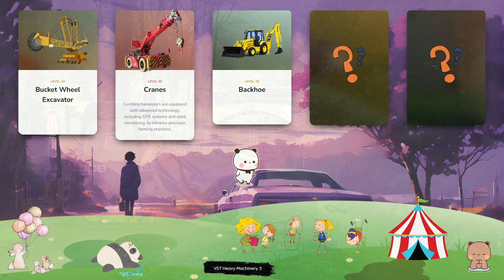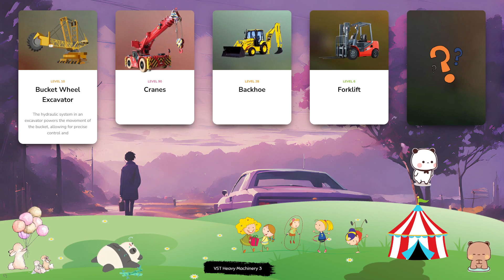Let's Learn About Heavy Machinery! Bucket Wheel Excavator, Cranes, Backhoe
* Some dump trucks feature a semi-trailer configuration, where the trailer is towed by a separate tractor unit, providing increased load capacity.
* Featuring a large rotating wheel with buckets, Bucket Wheel Excavators extract coal, lignite, and various minerals.
* Some excavators are equipped with telescopic booms, providing extended reach for tasks such as deep excavation or loading materials onto trucks.
* The stability of a forklift is maintained through a counterweight at the rear, which balances the weight of the load being lifted at the front.
* The blade on a bulldozer is adjustable and can be raised, lowered, and tilted to suit different grading and leveling needs.
* Dump trucks are commonly used in construction, mining, and landscaping for hauling and unloading heavy loads quickly and efficiently.
* The trailers of logging trucks are often equipped with load binders and stakes to secure logs and prevent shifting during transport.
* The term "tow truck" is derived from its primary function of towing or hauling vehicles from one location to another.
* The backhoe is a versatile piece of heavy equipment used in construction and excavation projects.
* Some combine harvesters are designed for specific crops, such as rice combines that are optimized for harvesting paddy fields.